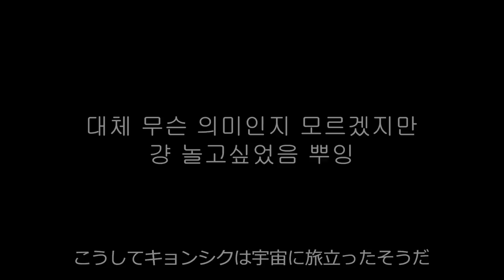쿠리코가 한국에서 첫 데뷔를 했습니다!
쿠리코가 첫 데뷔를 했습니다.